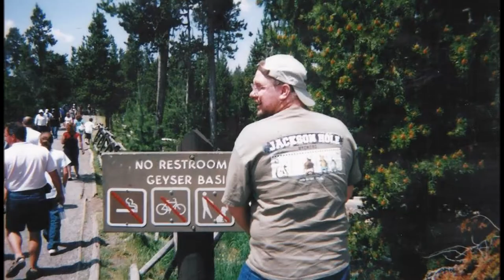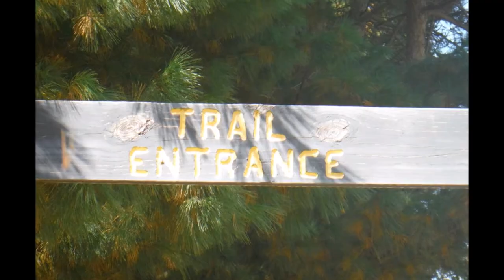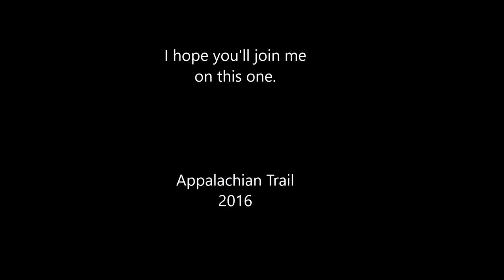The Why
Why do I want to hike the Appalachian Trail?

A collage of my past adventures, explaining why I want to hike the Appalachian trail